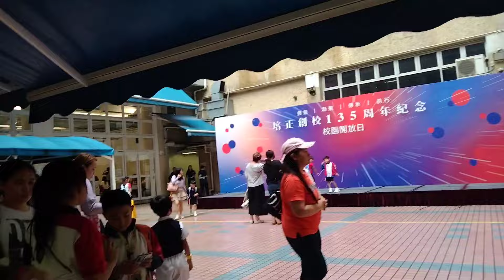kasama ko alaga ko sa school activities nya.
School activities in my alaga school.. together with her so many activity they have watched this video to see..